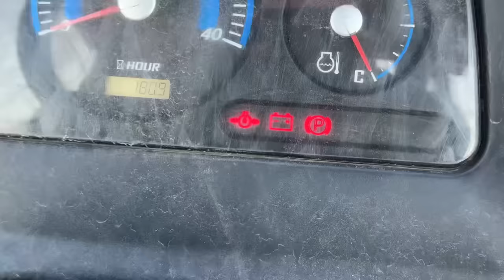THIS GOT INTERESTING…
Gotta be kidding me...

Case's Channel! (Oldest Son)

My Brother Matt's Channel!

Podcast Channel!

 Donkey Apple Treats!

Our Cameras!

SQUATCH MERCH!

Amazon WishList -